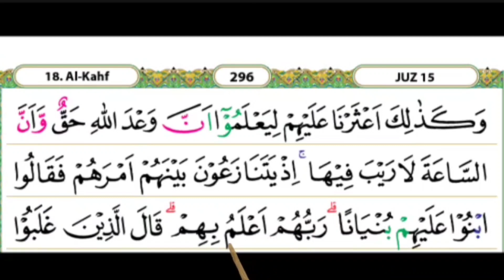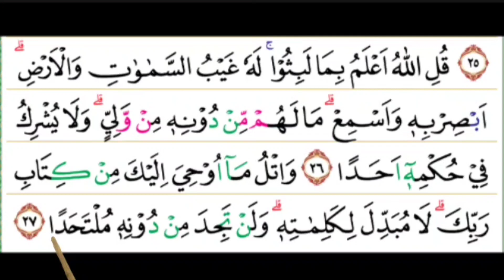cara membaca al Quran surah al kahfi ayat 21-27